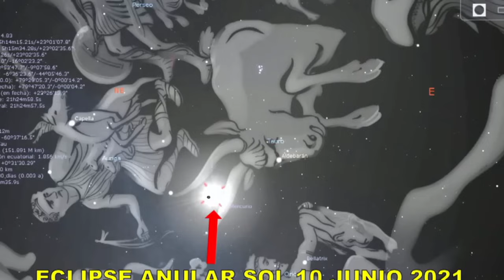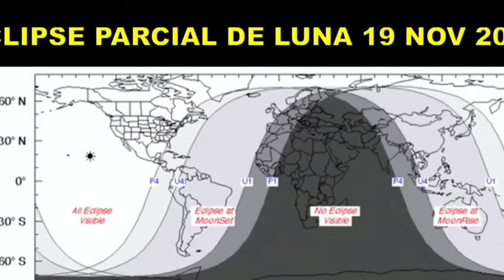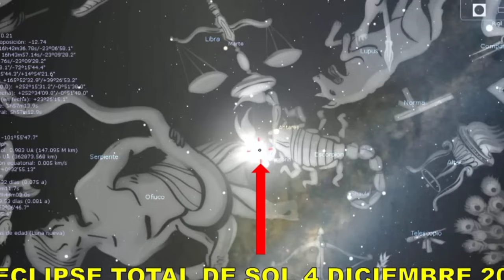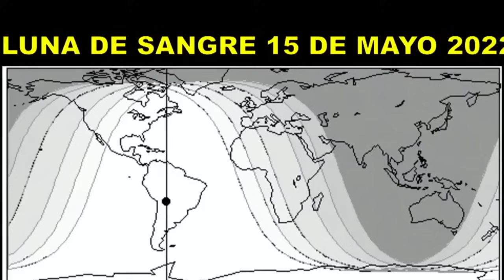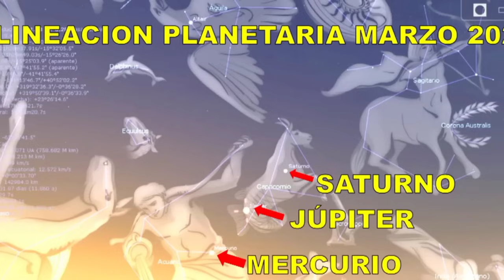El Peligro Inminente Que Nadie Te Ha Contado! ✝️ Shalom132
¡Descubre el Peligro Inminente que nadie te ha contado en este impactante video de exposición! Encontrarás información valiosa y reveladora sobre un tema que ha pasado desapercibido para muchos. Prepárate para tomar conciencia de los peligros que nos acechan y para aprender cómo protegerte a ti mismo y a tus seres queridos.

Durante esta emocionante exposición, exploraremos detalles fascinantes y alarmantes sobre el peligro inminente que está presente en nuestra sociedad. Analizaremos los factores ocultos y las amenazas subestimadas que pueden afectar nuestra vida cotidiana sin que siquiera nos demos cuenta.

Nuestro objetivo es brindarte información relevante y actualizada para que puedas tomar decisiones informadas y estar preparado ante cualquier situación de peligro inminente. Exploraremos consejos prácticos y estrategias que te ayudarán a minimizar los riesgos y a protegerte adecuadamente.

No te pierdas esta exposición impactante y reveladora, donde destaparemos la realidad del peligro inminente que ha pasado desapercibido para muchos.

¡No esperes más, descubre el peligro inminente que nadie te ha contado y toma el control de tu seguridad! Haz clic en reproducir y acompáñanos en esta apasionante exposición.